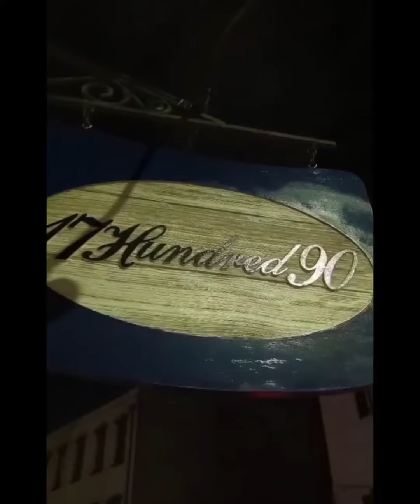6 Best Savannah Pubs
Savannah's Best Pubs. We did the hard work for you. Each of these pubs are similar in that they all amazing character. Yet, each are so different, allowing locals and tourists alike to pick their own favorite. Which is your favorite?